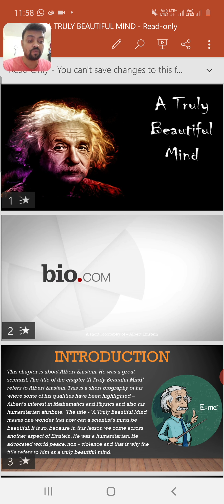CLASS-IX SUB-ENGLISH TOPIC-A Truly Beautiful Mind Summary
CLASS-IX SUB-ENGLISH TOPIC-A Truly Beautiful Mind
Summary BY MR. ASHUTOSH SINGH